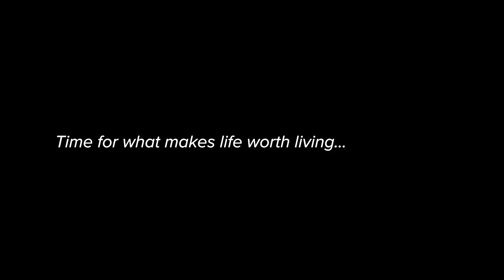Little montage from Piacenza | Polimiride 2022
Hi guys! Last weekend I went to Piacenza for a bike ride organised by Politecnico di Milano Sports. The weather was a bit meh but it was still good fun :)